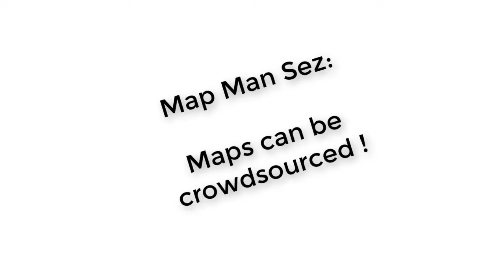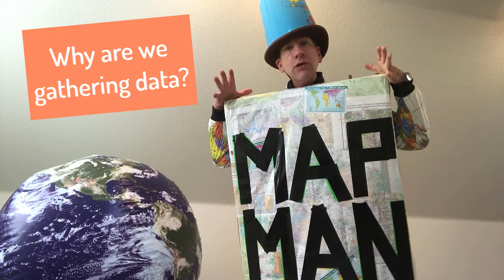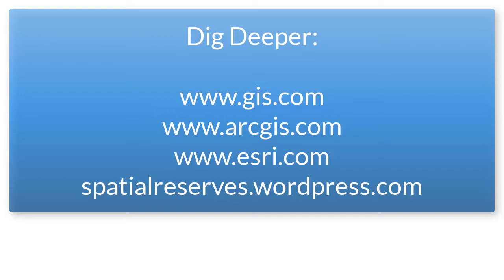Map Man Sez: Maps can be crowdsourced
Map Man Sez:  Maps can be crowdsourced.  Find out what this means and why it matters, and how you can crowdsource, or make citizen-science enabled, maps to collect data in your community and beyond. These maps are powered by Geographic Information Systems (GIS).